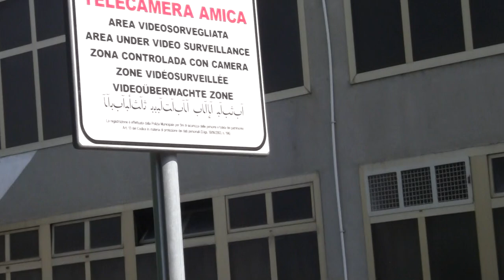ALESSANDRIA . QUANTE VOLTE DEVE COSTARE LO STESSO LAVORO?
Ieri, sono passato al parco Lella Lombardi, quello accanto al palazzetto dello sport e ho visto una persona che vuotava e faceva mucchio di erba e sfalci accanto alla cancellata al interno del parco.
Ieri feci le foto che pubblicai, chiesi al signore perchè buttava la roba così, tutta sfusa e la risposta fu che sarebbe passata Amag Ambiente, il tizio puliva il marciapiede esterno accanto al Palazzetto in Lungotanaro S. Martino dopo una potatura a ridosso della cancellata e mi sono chiesto perchè buttava così sfuso e non nei sacchi che sarebbe stato più comodo e smaltire più velocemente mentre ora, o occorre prendere il camion con il ragno oppure caricare tutto a mano con i forconi da fieno.
Sono passato questa mattina per vedere se per caso la zono fosse stata ripulita ma nulla, ho chiesto il perchè e mi hanno risposto che ci dovrebbe essere un incontro sportivo di qualche cosa non meglio specificato.
Ebbene, siamo in Alessandria dove per pulire un luogo se ne sporca un altro, ovvero, si pulisce il salotto e si alza il tappeto e si butta sotto.
Ma che modi sono questi di lavorare? chi insegna a lavorare così? E' lo stesso sistema di quando nella zona D3 si sono potati gli alberi con un'impresa di cui taccio il nome e che buttava poi in uno spiazzo dove dopo mesi Amag Ambiente andava a togliere e pulire.
Perchè in questa città non si fanno appalti con contratti giusti? Nella potatura e nella pulizia e nei taglio erba, chi opera si porta via il materiale e lo porta in discarica dove in discarica devono dare la ricevuta di scarico se no, non vengono pagati, onde evitare che il materiale non venga buttato in luoghi ameni.
Ci vuole tanto a fare così signori del Comune?
Possibile che con la vostra laurea o diploma non sapete lavorare e far lavorare?
Meglio fare pagare al cittadino lo stesso lavoro 2 o 3 volte vero?
e poi vi lamentate che non bastano i soldi ma che amministratori siete?
A casa vostra, amministrate così? magari chi tiene i conti a casa vostra sarà vostra moglie che fà andare il bilancio.
Meglio mettere le vostre mogli in Municipio allora visto che sanno fare quadrare il bilancio meglio di voi.
Passerò spesso a vedere la fine che faranno questi sfalci.
DOVETE SOLO VERGOGNARVI
Ma voi, se dovreste chiamare un muratore a fare un lavoro, vi piacerebbe se lasciasse sparso per casa i calcinacci?
allora imparate e lavorare e a fare lavorare come si conviene, una volta per lavorare in comune si faceva il "capolavoro" adesso forse basta portare decine di voti alle elezioni.